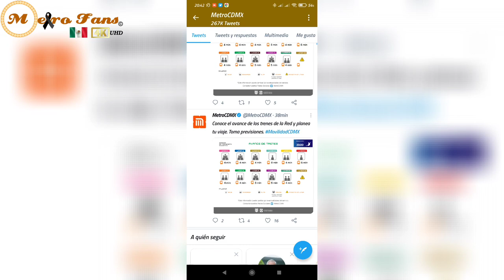conductor Ebrio En Línea 1 | Personal Del Metro Se Enfrenta A Policias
25 Mayo 2021

𝙍𝙚𝙜𝙞𝙨𝙩𝙧𝙖𝙩𝙚 𝙀𝙣 𝙆𝙬𝙖𝙞 𝘾𝙤𝙣 𝙀𝙨𝙩𝙚 𝘾𝙤𝙙𝙞𝙜𝙤
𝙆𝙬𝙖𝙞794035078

Regístrate En Tik Tok Con Este Código
𝙄35944081